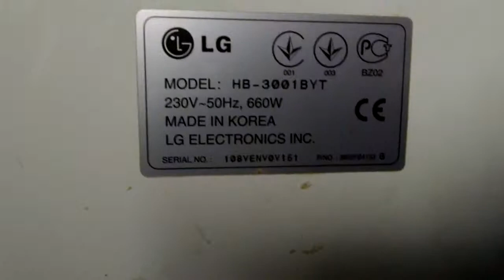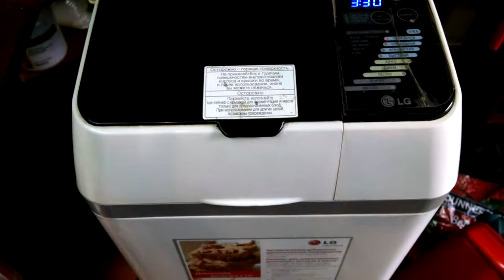Ремонт хлебопечки LG HB 3001 BYT. Включается. Включаются программы. Греет. Не крутится мешалка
Ремонт хлебопечки Ремонт хлебопечки LG HB 3001.
Разборка.
Диагностика.
Ремонт за 15 минут